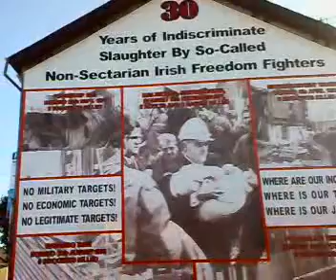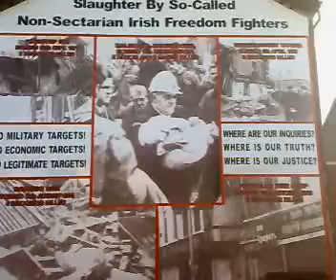Shankill Memorial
Memorial To Those Murdered By IRA Extremists